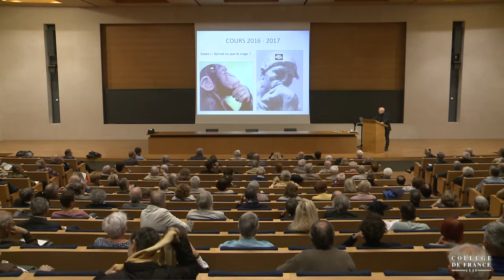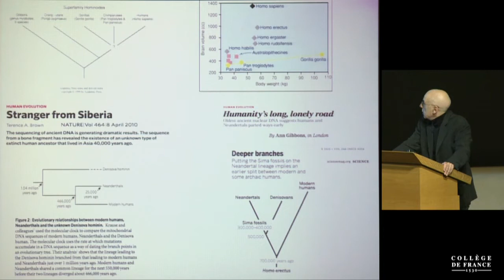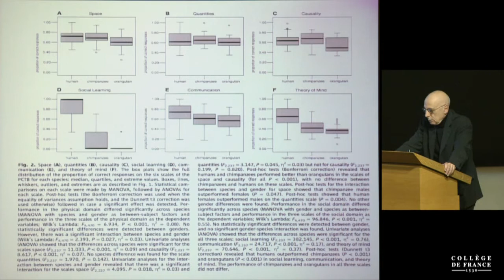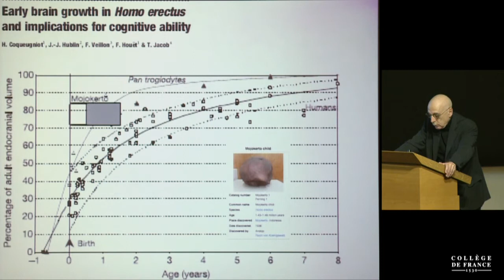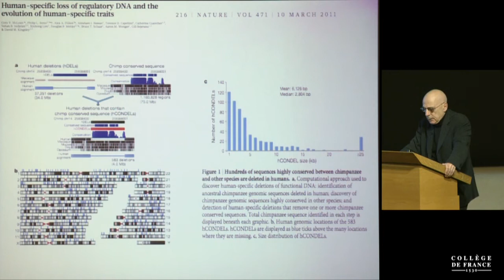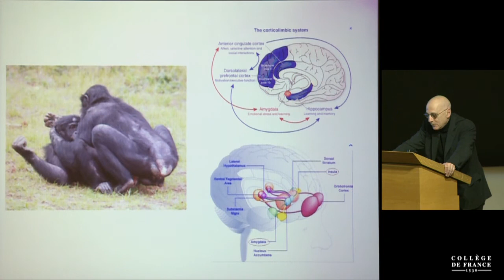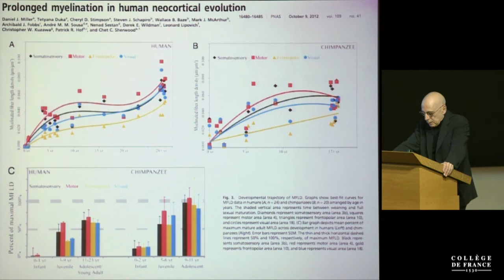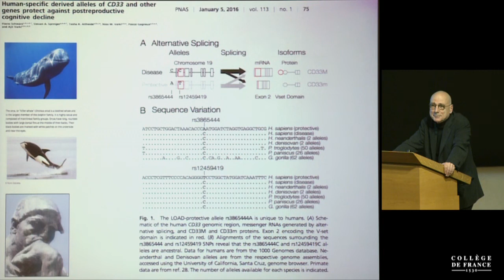Bases génétiques et cellulaires de l'évolution du cortex... (1) - Alain Prochiantz (2016-2017)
Titre : Qu'est-ce que le singe ?
Enseignement 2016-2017 : Bases génétiques et cellulaires de l'évolution du cortex cérébral chez les primates

Cours du 10 octobre 2016.

Le premier cours rappelle les grands repères chronologiques de l’évolution du vivant et ouvre sur le concept de « culture chimpanzé ». Il compare les performances des primates non humains et des humains à différents stades de leur développement et s’efforce de définir ce qui peut être le propre de chaque espèce. Il marque la supériorité des humains pour les tâches nécessitant une théorie de l’esprit, même à un âge précoce. Il s’intéresse à des spécificités humaines, comme l’importance des aspects sociaux de l’éducation collective des petits et donne une première ouverture sur quelques différences génétiques entre sapiens et les chimpanzés.